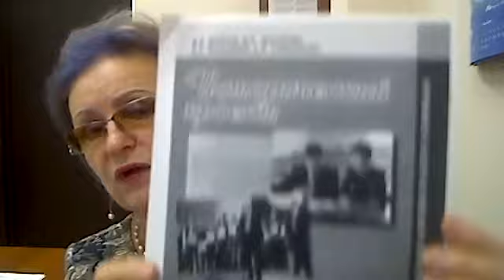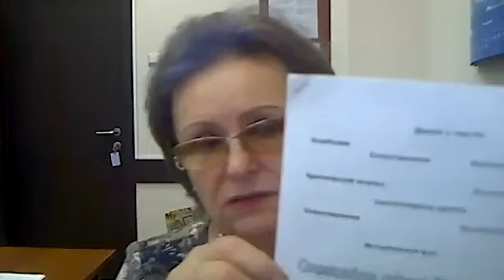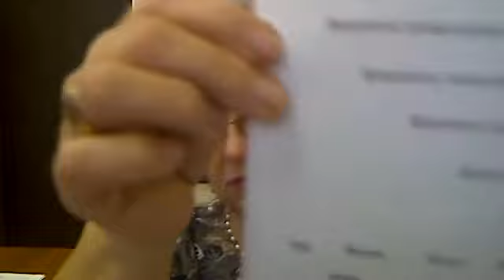История. Лекция 4. Исторический проект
Лекция проводится в рамках проекта «Многопрофильная зимняя школа. Лекции по предметам гуманитарного цикла для победителей олимпиад» (сезон 2021–2022 уч.г.).